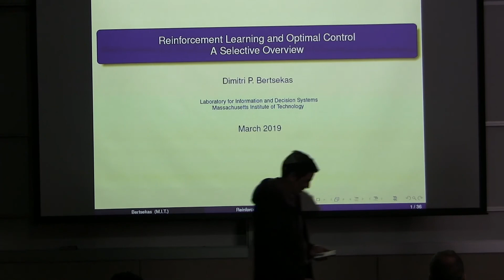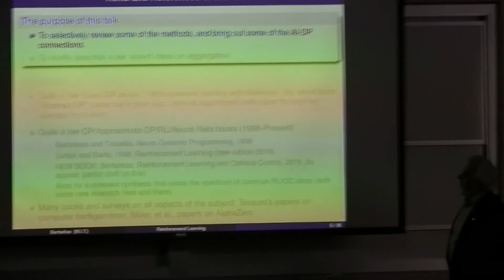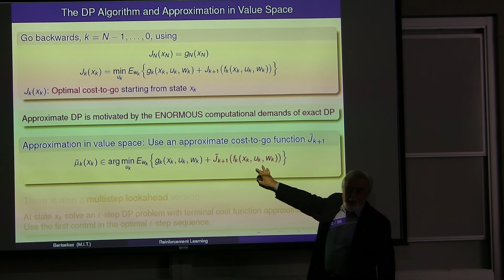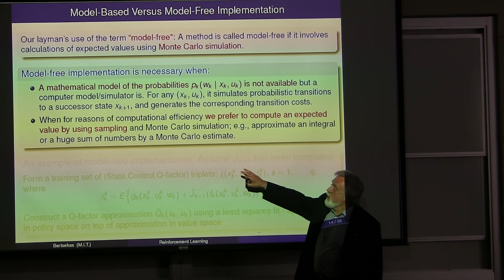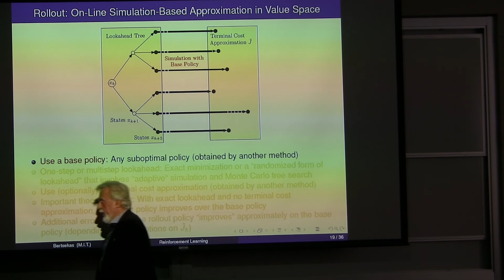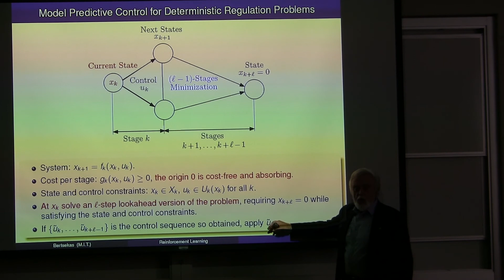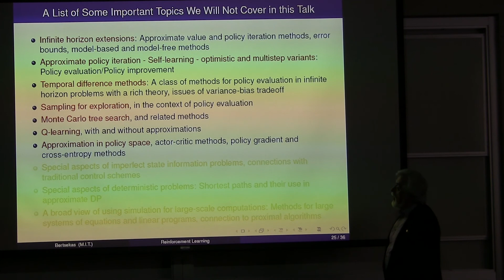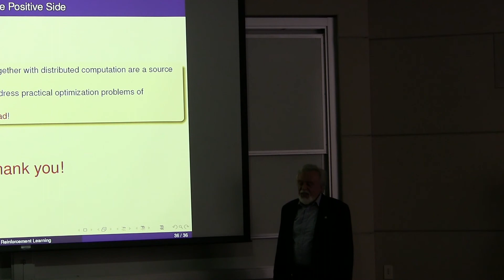Dmitri Bertsekas Reinforcement Learning book lecture at Stanford